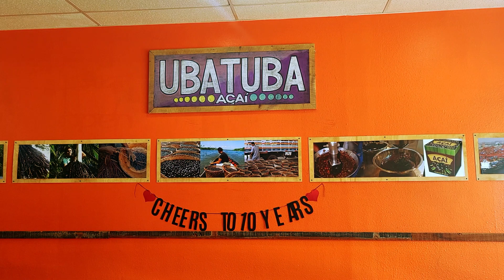POVEating: Ubatuba Açai Brazilian Style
Enjoying a beautiful sunny afternoon in Thousand Oaks, California with a Brazilian Style Ubatuba Açai. Added extra protein powder and coconut flakes.